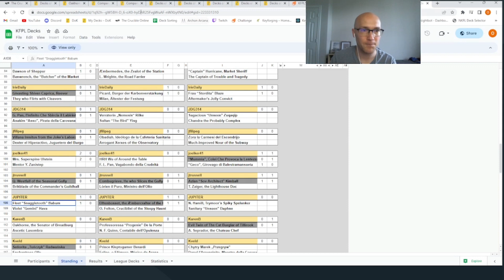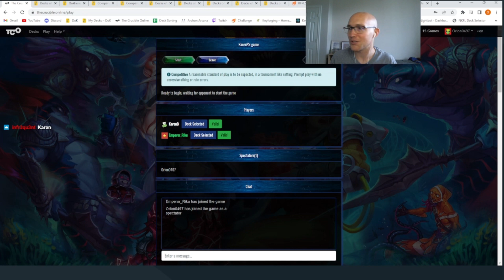Keyforge | KFPL Emperor Riku vs Karen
KFPL A Group match - Emperor Riku vs Karen
Decks Below: